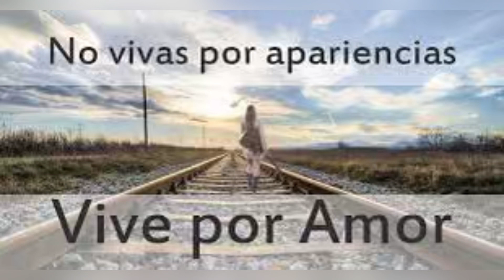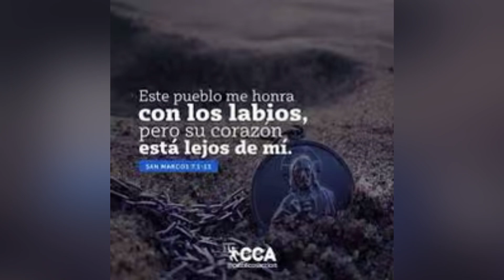Evangelio de hoy martes 7 febrero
No vale vivir de apariencias